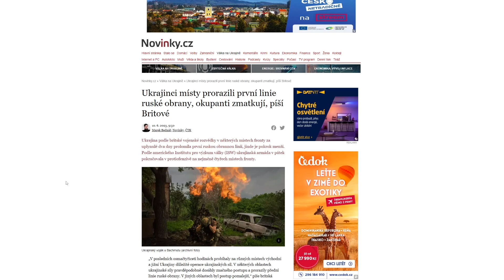Ruské LINIE PROLOMENY?!!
První Ukrajinské úspěchy i další neúspěchy, boje stále pokračují a informace se mění každou hodinu.
Tento kanál v žádném případě nepodporuje násilí.